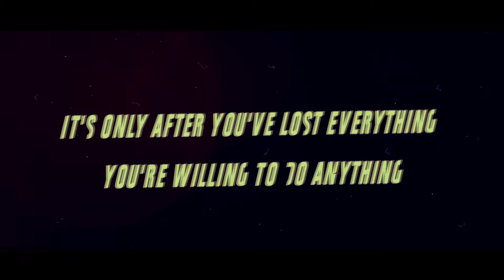"It's Only After You've Lost Everything" - Clouds Like Mountains OFFICIAL MUSIC VIDEO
Clouds Like Mountains performing their single "It's Only After You've Lost Everything (You're Willing To Do Anything)" off of their EP "Old Girlfriends Don't Make Good New Friends"

Filmed by: Vanessa Ugarte
Edited by: John Osborne